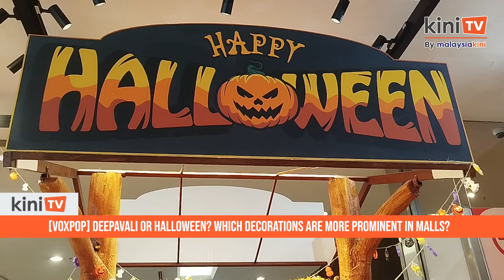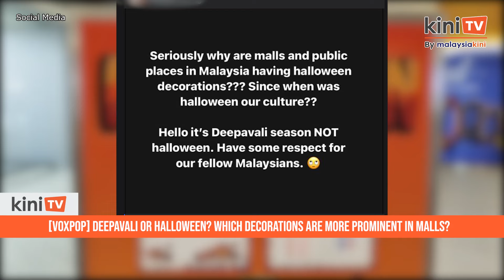[Voxpop] 'We don't celebrate Halloween' - Are malls prioritising Halloween over Deepavali?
On Thursday, October 31st, Malaysians will be celebrating Deepavali, a festival cherished by the Indian community nationwide.

However, this year, it coincides with Halloween, sparking some lively discussions around holiday decorations in shopping malls.  Questions are being raised about which festival takes priority in the displays.

Let’s take a closer look at this conversation and what it means for Malaysians.